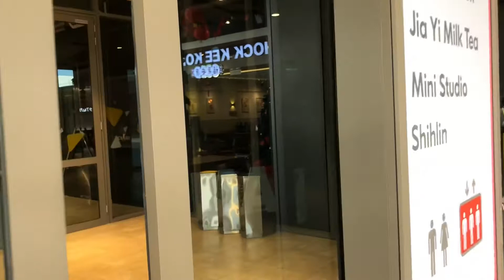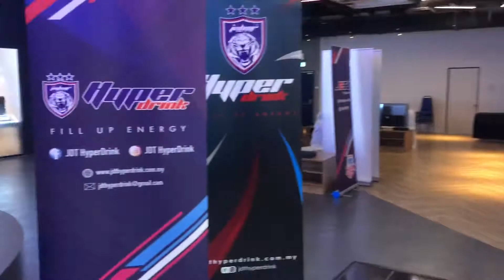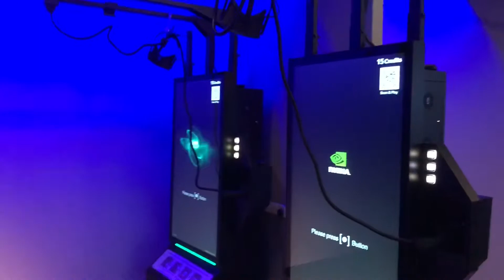VLOG : JDT Hyperdrink Esports Challenge 2020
Will there be new talent? Will an MPL team win this?